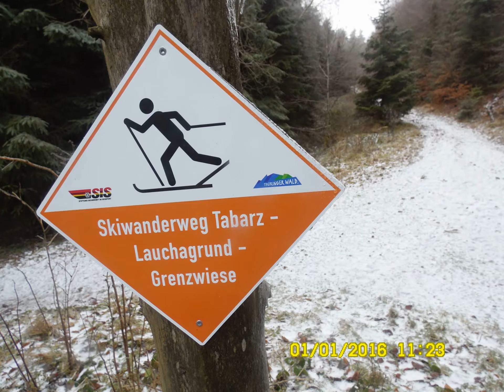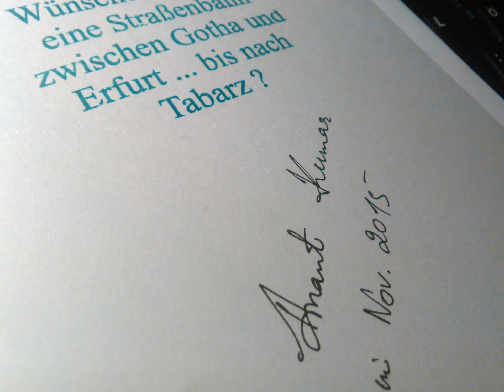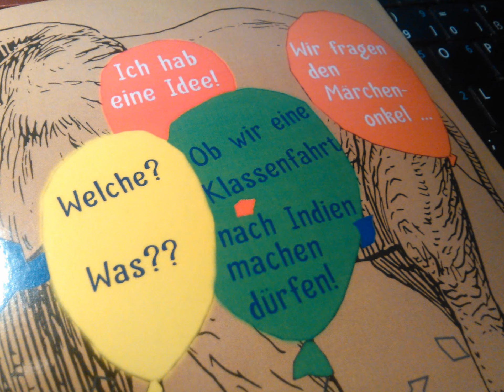Würdest du gerne etwas tun, was dir wirklich Spass macht?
Unsere These lautet: Wenn Mann/Frau mit "um die 60" noch Minister*in oder gar Ministerpräsident*in im Freistaat Thüringen, Sachsen oder Bayern sein kann, so kann Mann/Frau, sofern gesund, auch mit "um die 60" noch als Arzt, Ingenieur oder gar als Straßenbahnbahnfahrer*in in Teilzeit arbeiten gehen - sofern es genügend Teilzeitstellen für Ärzte, Ingenieure oder Straßenbahnfahrer*innen gibt bzw. geschaffen werden. Durch den Ausbau der Thüringer Straßenbahnnetze können Tausende Teilzeitarbeitsplätze für Straßenbahnfahrer*innen "um die 60" geschaffen werden - nach dem "Karlsruher Model"

Unsere These lautet: So "um die 60" sollte Mann wie Frau sich die passenden Partnerinnen und Partner für´s individuelle und kollektive Alt-Werden finden. Im "Arbeitsleben" findet Mann/Frau sich am Arbeitsplatz - nach dem aktiven "Arbeitsleben" wird´s zunehmend komplizierter

Die Kinder sind aus dem Haus. Das Haus, oder Wohnung, sind zu groß für einen 1- oder 2-Personenhaushalt. Verkaufen fällt schwer. Besonders in Thüringen

Mann wie Frau könnte ja (unter-)vermieten. Oder eine Senioren-WG gründen. Bestenfalls.

Dieses Projekt möchte die Gründung von Senioren-WGs unterstützen. Als Alternative zur Senioren-Residenz oder gar zum Altenheim.

Es geht um gegenseitige Hilfe zur Selbsthilfe. Nicht um Mitleid. Alt werden ist ein vollkommen natürlicher Entwicklungsprozess und beginnt mit der Geburt. Logischerweise.

99867 Gotha-West

99869 Günthersleben-Wechmar